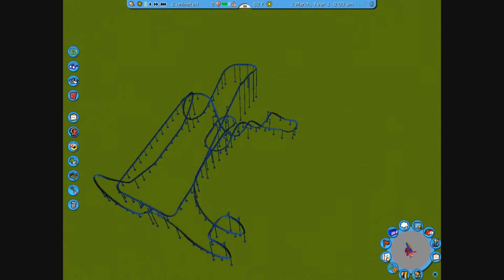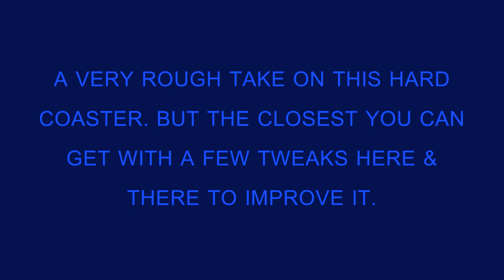How To Make Bizarro - Rct3 (Requested By StRiKeEzHD)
A Track Tutorial on Bizarro at Six Flags Great America! Requested by StRiKeEzHD!